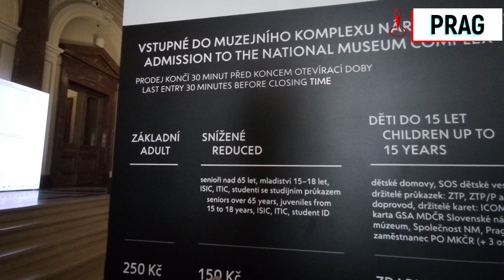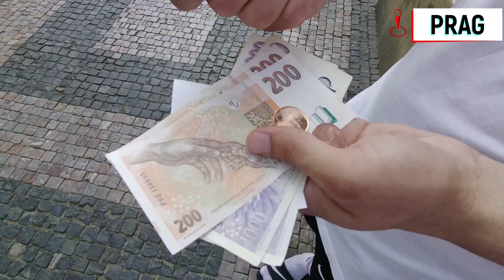Masallar Şehri PRAG… Bu saatteki SIR ne?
Prag'daki 2. günümüzde bir çok önemli yeri gezeceğiz fakat en önemlisi ise 600 yıllık Astronomik Saatteki detay. BU detay nedir? Videomuzda açıkladık.